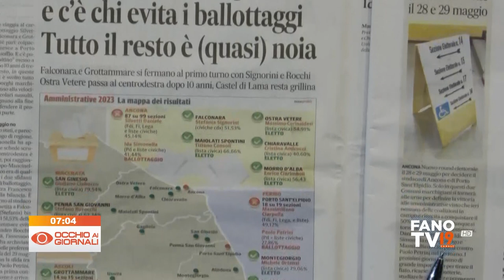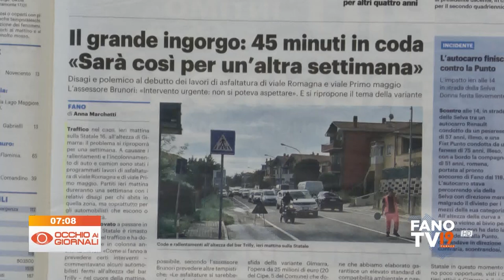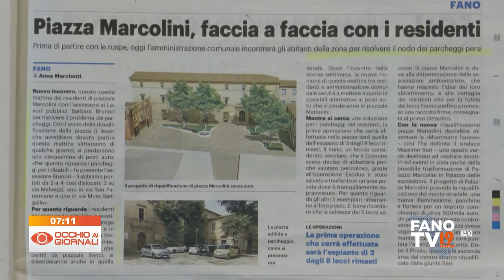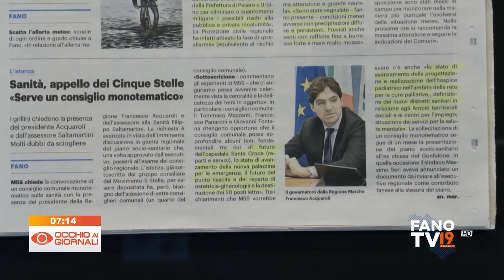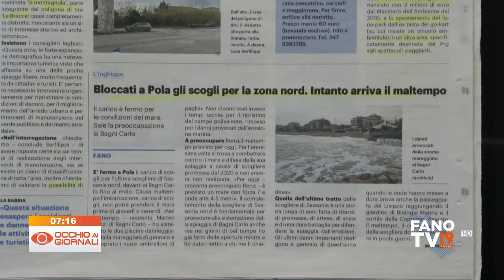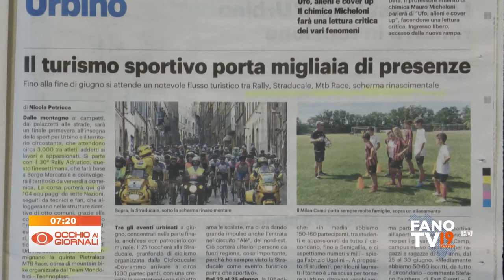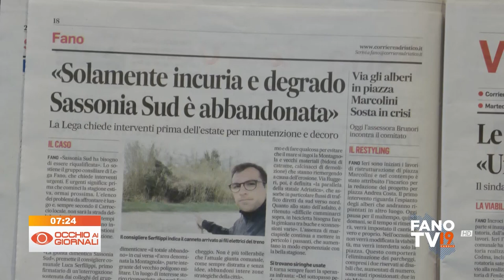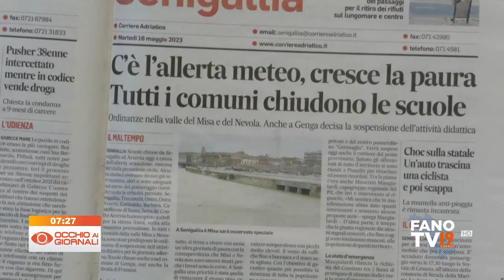Occhio ai Giornali 16 maggio 2023